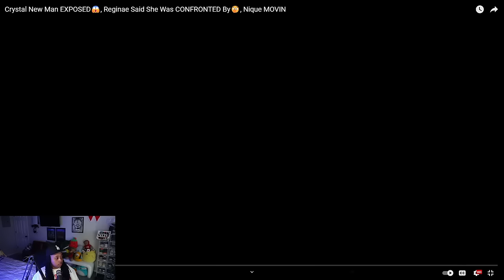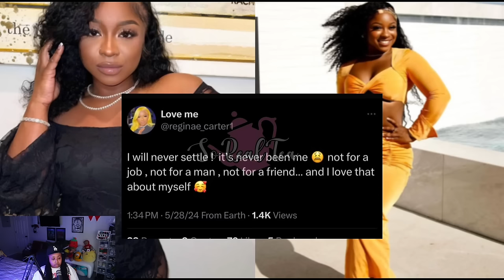Crystal New Man EXPOSED😱, Reginae Said She Was CONFRONTED By🫢, Nique MOVIN